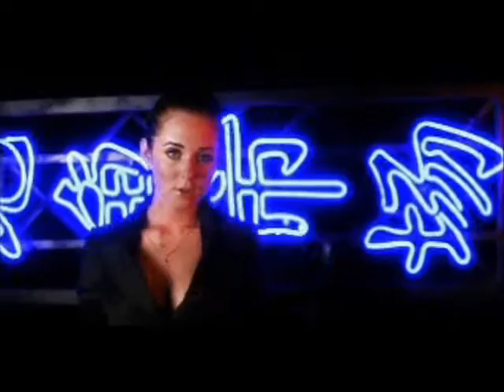Video fan de t.A.T.u.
5mentarios